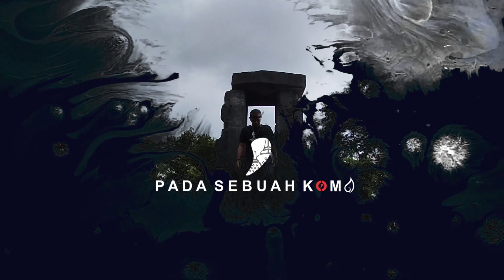WISATA GHAIB YANG SEMAKIN EKSTRIM, ASTRAL MULAI TIDAK SENONOH ! // PART 2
video ini menceritakan perjalanan spiritual mbak indah, dan suka duka menjadi orang indigo (part 2)